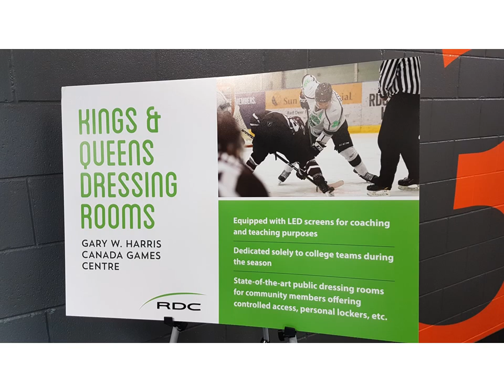Gary W. Harris Canada Games Centre slideshow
The $88 million Gary W. Harris Canada Games Centre at RDC is officially open